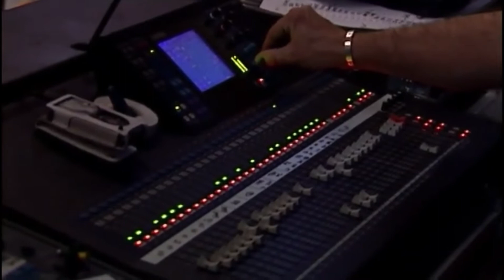BARBARA DICKSON - Behind The Scenes in Concert - From Rehearsals to Show Night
Edited behind-the-Scenes footage of Barbara Dickson and her band - from rehearsals to the night of the show.